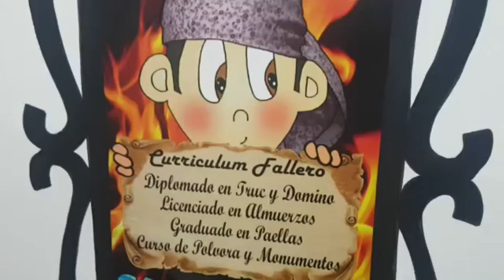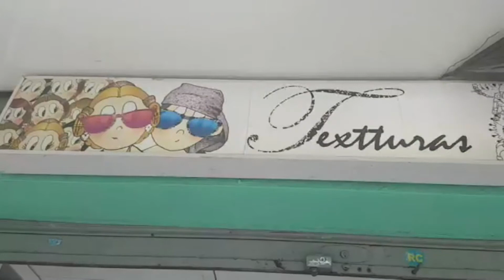017 Univers Faller DCEC Junior Sec Poblats Al Sud 20 21